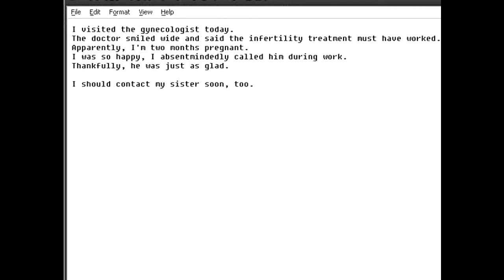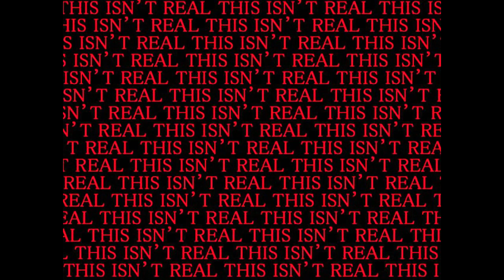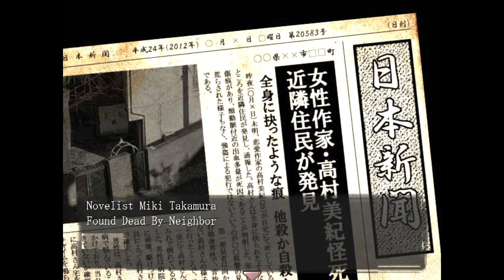Paranoiac | 07 | Nothing but downers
I was so confused as to why facing her delusions got her KILLED.